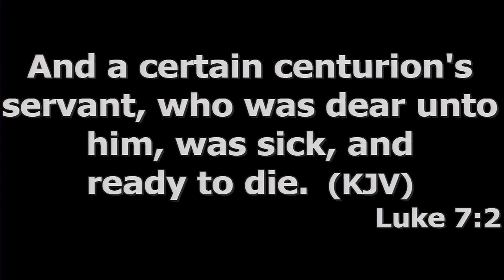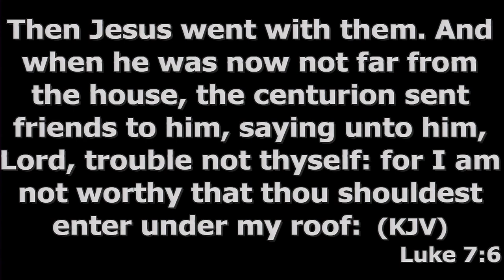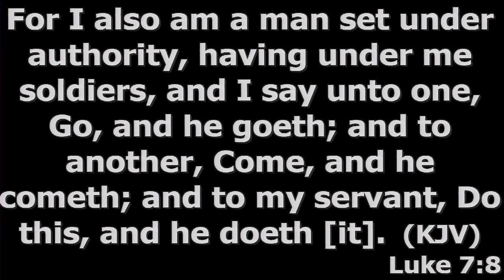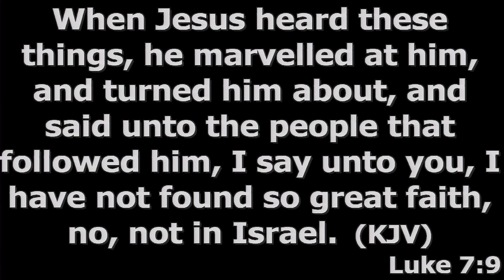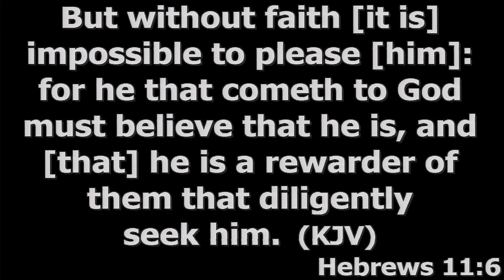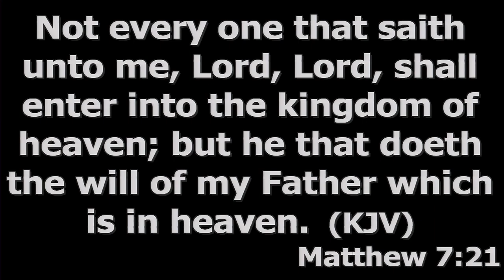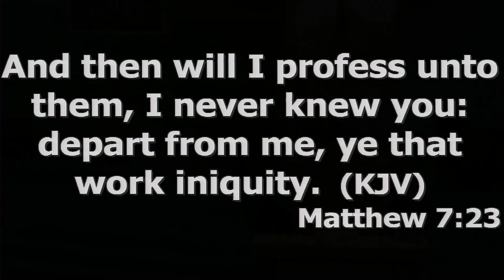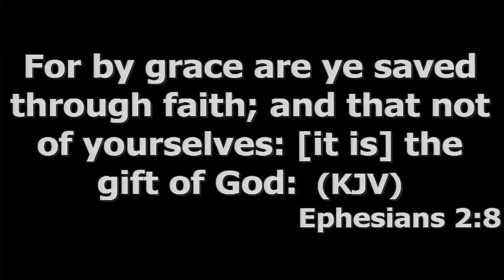I'm Not Worthy from Pastor Lyndon Hopkins of Crossroads Community Church in Bedford, Indiana 6/23/24